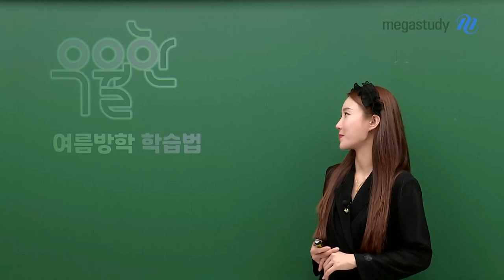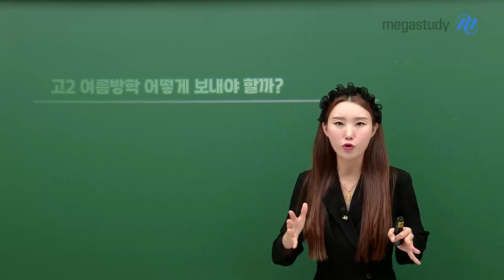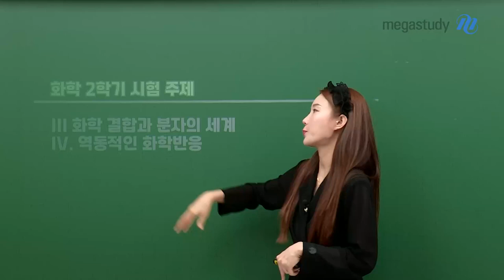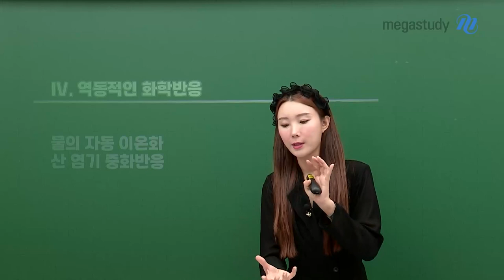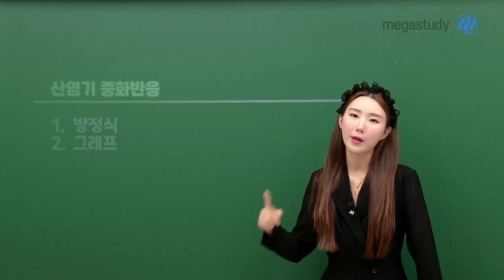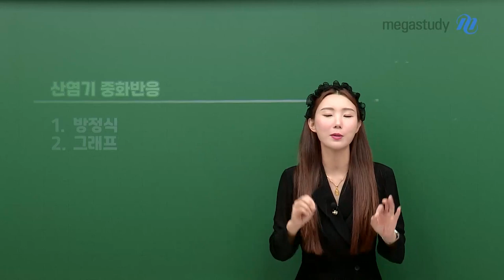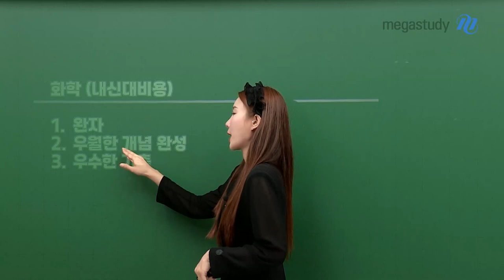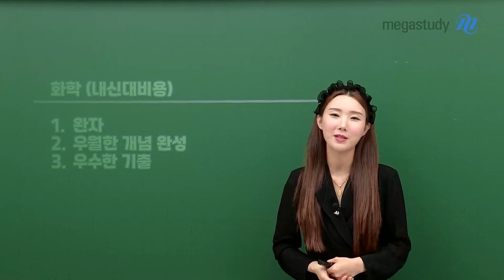[메가스터디] 화학 우마리아쌤 - [고2] 여름방학 보람차게 화학 공부하는 방법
고2 여름방학 어떻게 보내야할까

이맘 때쯤이면 물화생지 중에서 수능때 어떤 과목을 선택할지
어느정도 마음에 섰을 겁니다.

그 중 이번 캐스트에서는 화학에 대해 어떻게 공부를 하면 좋을지 안내하고자 합니다.

○ 화학 2학기 시험 주제 ○
3단원. 화학 결합과 분자의 세계
4단원. 역동적인 화학 반응

○ 화학 학습 방법 ○
1. 개념을 먼저 확실하게 정리하기
2. 유형별 문제를 분류하고 문제를 풀어 보기

보람찬 여름방학을 우마리아와 함께 보내봅시다!